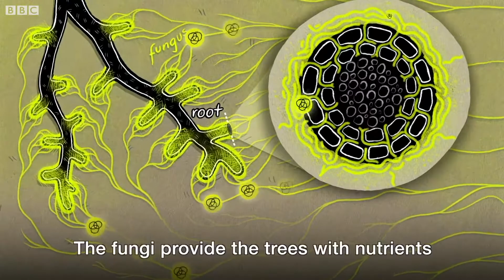How trees secretly talk to each other BBC News